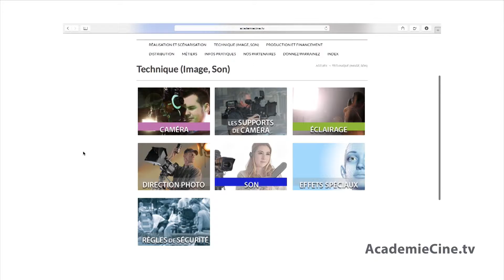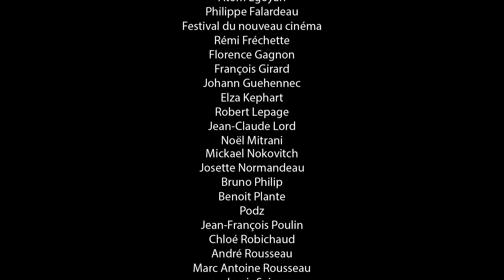Qu'est ce que AcademieCine TV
AcademieCine.TV est un centre virtuel unique de connaissances du milieu de la production cinématographique, télévisuelle, web et événementielle, de langue française. Organisme à but non lucratif, AcademieCine.TV présente du contenu pratique et théorique de l’industrie audiovisuelle nord-américaine et européenne grâce à la collaboration de spécialistes du milieu.